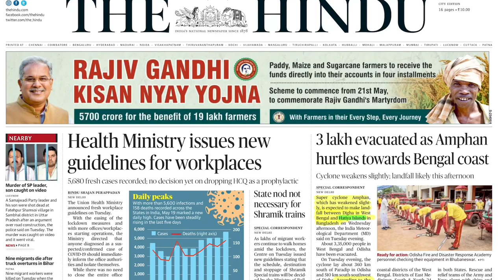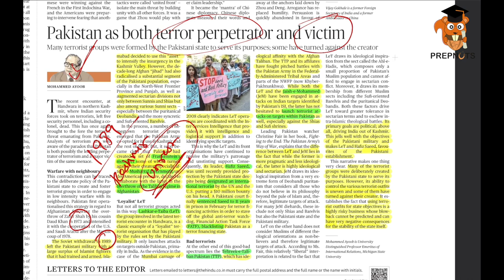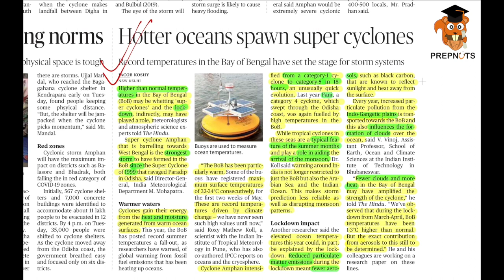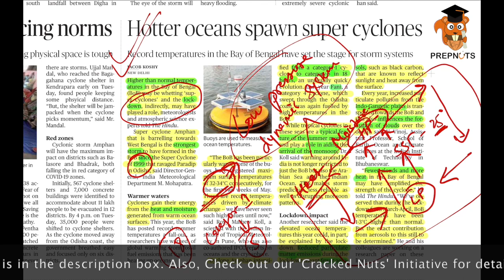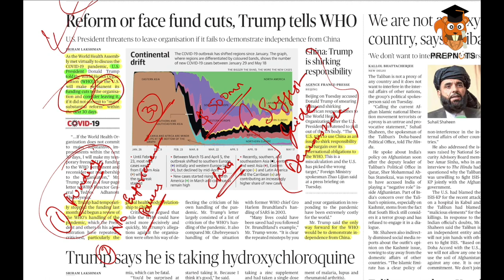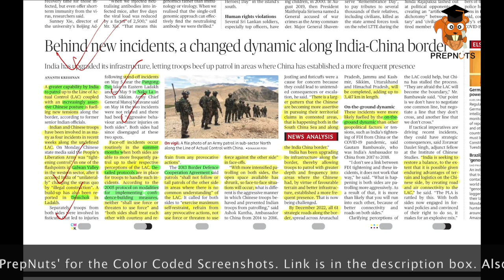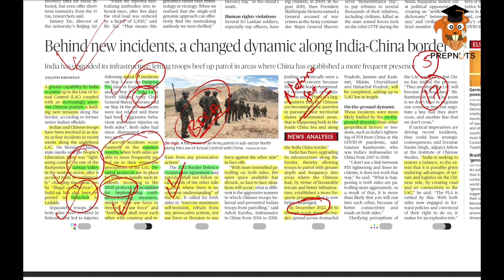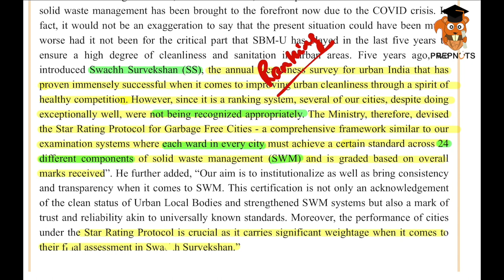20 May 2020| Daily News Nuts| Important Newspaper Articles| Daily Current Affairs| UPSC20 May DNN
Topic Listing
00:25 - 3 lakh evacuated as Amphan hurtles towards Bengal coast (TH)
02:00 - Pakistan as both terror perpetrator and victim (TH)
04:52 - Hotter oceans spawn super cyclones (TH)
09:11 - Reform or face fund cuts, Trump tells WHO (TH)
12:56 - Behind new incidents, a changed dynamic along India-China border
             (TH)
16:58 - End of Monopoly (Indian Express)
18:34 - 6 Cities rated 5 Star, 65 Cities rated 3 Star and 70 Cities rated 1 Star
             (PIB)

The objective of DNN is not only restricted to help you develop newspaper reading skills but to go further and make you learn the application of the same in the civil services examination.

In short - DNN will help you Read, Understand, Collect, Consolidate, and the most important Reproduce effectively all the current affairs in an organized manner so as to get an edge in the competition.